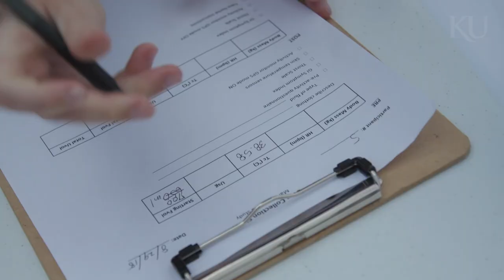KU leading study of marching band hydration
Every fall, football teams return to the gridiron while temperatures are still high. While the news often brings tragic stories of players suffering from heat exhaustion and dehydration, many don’t realize the marching bands that take the field face all of the same risks. An ongoing study led by Dawn Emerson, assistant professor of health, sport and exercise science and former marching band musician, is examining the risk factors of dehydration, heat stroke and disordered eating marching band members face, as well as how they can be prevented and treated. The measurements they take during musicians’ practices and game performances will help inform how bands can perform safely and guide whether bands decide to have dedicated trainers.